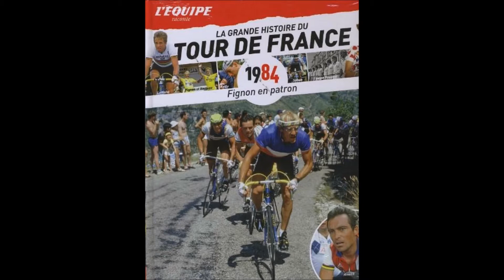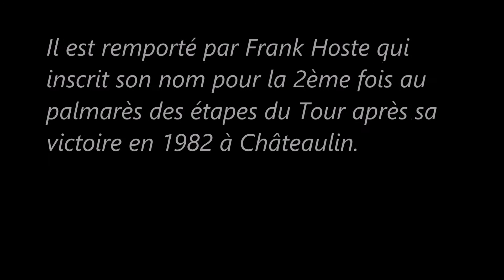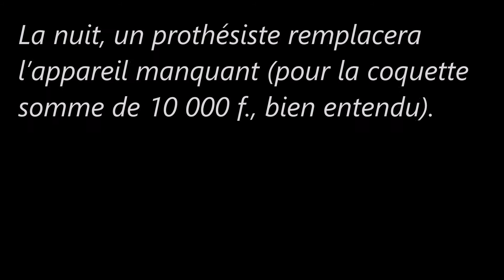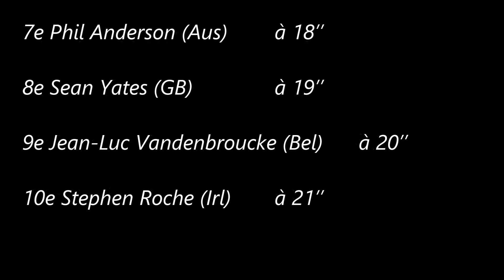1ère étape du Tour de France 1984